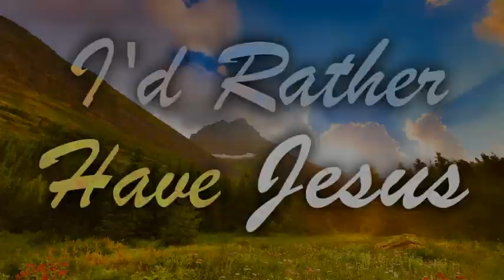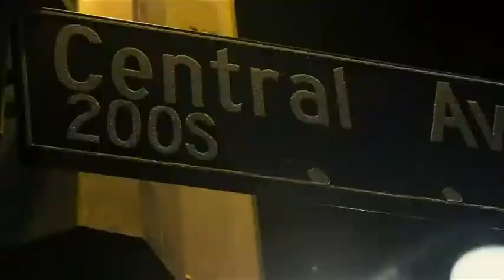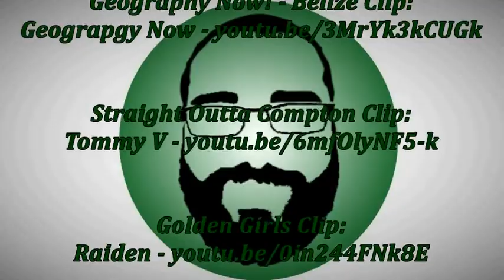Green Coffee Episode 6 Would You Rather Round 2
Would You Rather - Part 2
My Facebook friends asked questions, I answered.